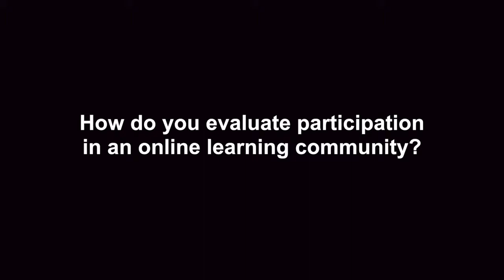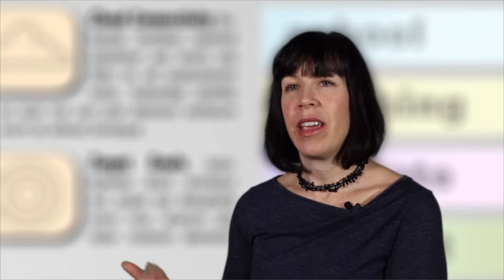Evaluating Participation in an Online Learning Community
This video discusses strategies and technology for assessing quality of online participation.

Featuring: Shawn Graham (Carleton University), Bob Sproule (University of Waterloo), Franco Taverna (University of Toronto), Tracy Penny-Light (University of Waterloo).